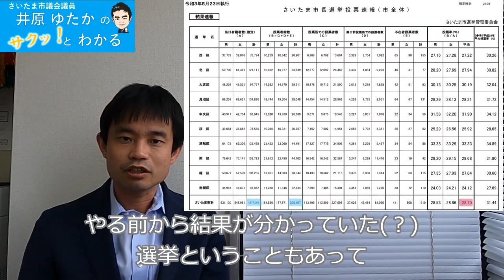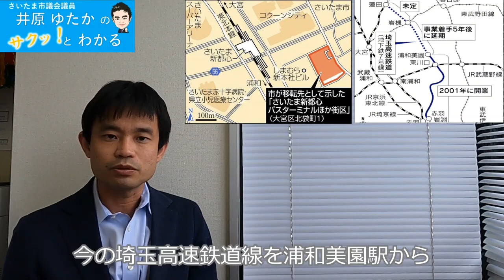【4選目】現役議員がさいたま市長選を考察💣💥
2021,5/23投開票のさいたま市長選挙
4度目の当選を果たした清水はやと市長は過去12年間で何を成し遂げたのか？
これからの4年間で山積する課題にどう挑むのか？
過去最低投票率を叩き出したわれわれ市民は清水市政に何を期待すれば良いのか？

現役さいたま市議会議員の立場で語ります！！！！！